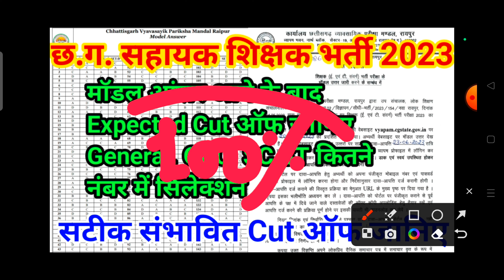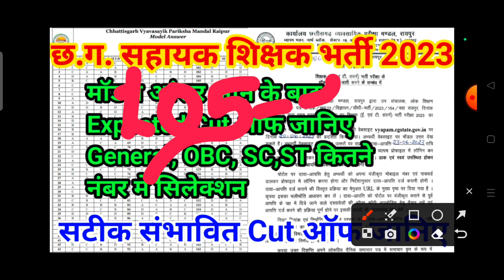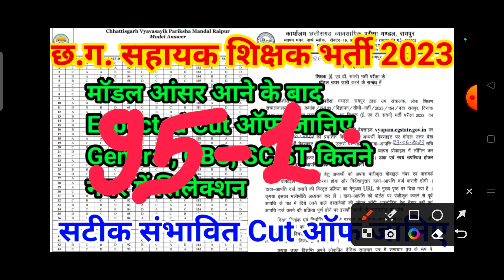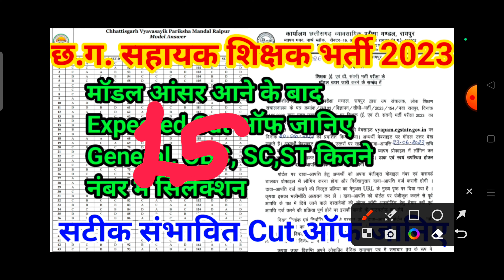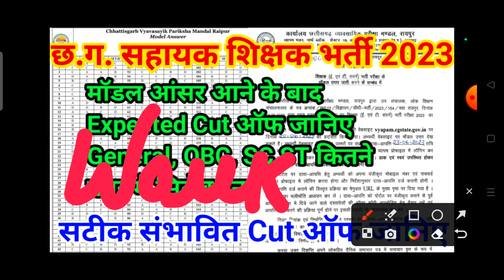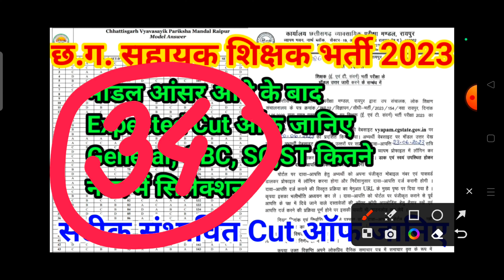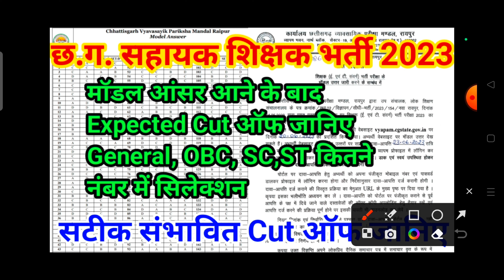cg shikshak bharti 2023 cut off kitna jayega | cg new bharti 2023